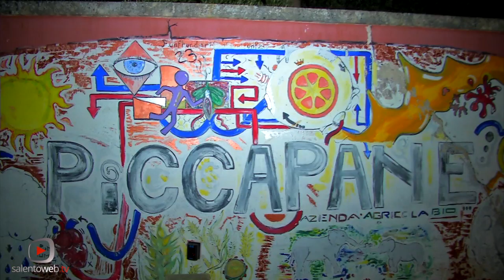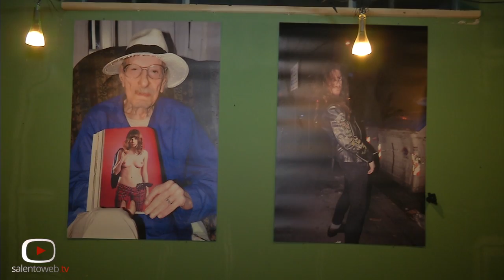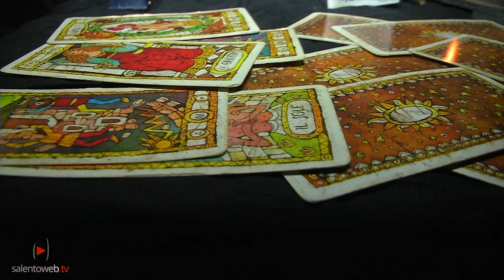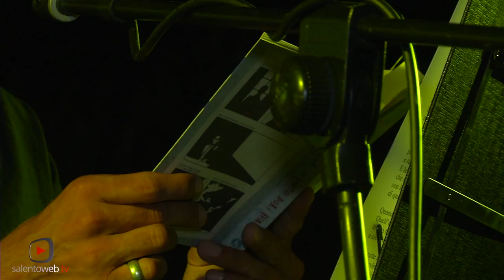Salento underground: arriva la Sagra del Diavolo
E' l’unica sagra che "non pizzica ma morde": la Sagra del Diavolo, nata per dissacrare l'estate del Salento e agiunta alla sua terza edizione, stavolta ospitata nell'Agricola Piccapane, fra le campagne di Cutrofiano.
Una sagra che sembra uscita dritta dritta dagli anni ’70: qui si celebra non uno dei tanti cibi tradizionali del Tacco d’Italia ma un modo di pensare, laterale e alternativo, simboleggiato dal nemico per eccellenza: il diavolo.
I performer si sprecano, con ali d’angelo e trucchi da diavolo. Artisti da strada che traducono le proprie installazioni fra gli ulivi della masseria. Un mercatino di dischi in vinile che sembra uscito direttamente da una discoteca post-woodstock. Mostre fotografiche, esposizioni di pittura e tutta una galleria di immagini che c’è chi definisce vintage e chi semplicemente datate. Non manca nulla per quello che è un vero e proprio festival della cultura alternativa e underground, ospitato nell'agricola Piccapane, azienda specializzata in coltivazioni bio e agriostello che offre solo cibi vegani ed estranei alla filiera industriale.
C’è un pubblico vario e inaspettato, per una manifestazione del genere: molti 50enni nostalgici, ma moltissimi ragazzi e diverse famiglie insieme a tanti fricchettoni. Tutti mescolati nella Sagra del Diavolo.